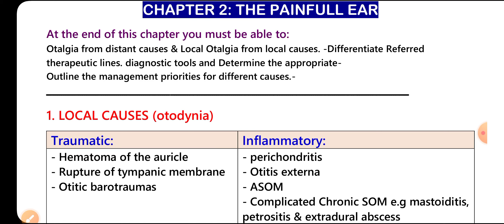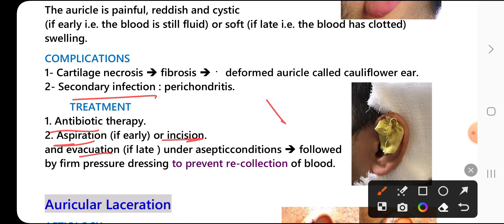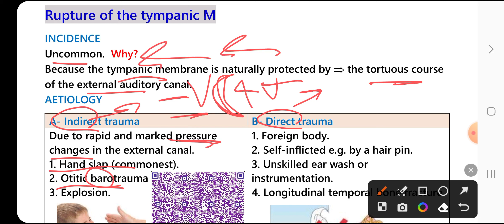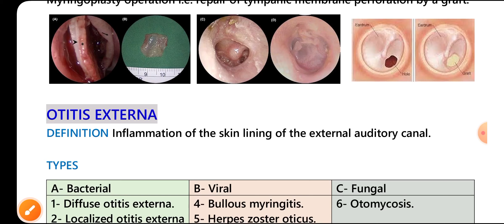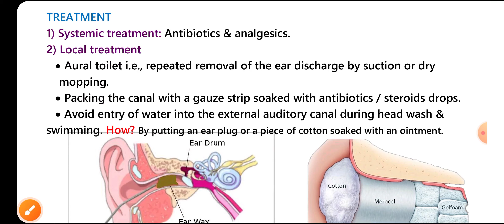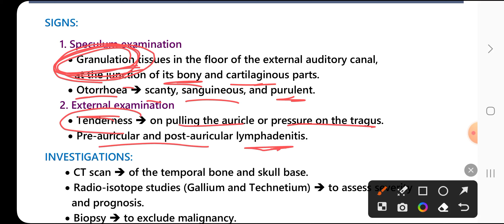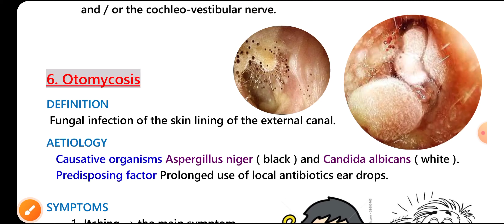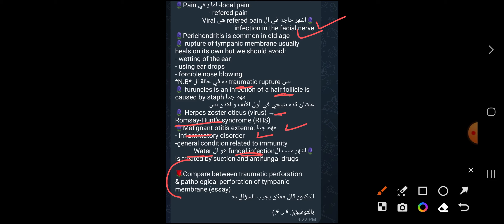L1 (The painful ear P1) ENT 41